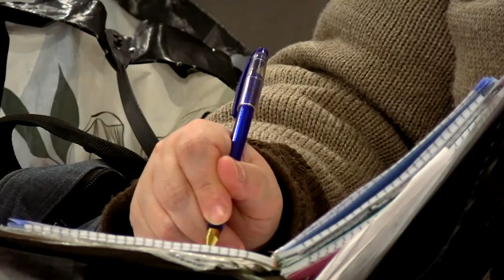Тверским учителям рассказали о профилактике буллинга среди детей